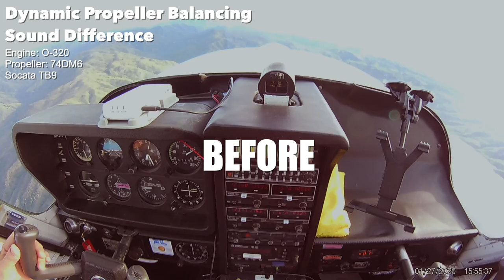Result of the Propeller Dynamic Balancing by Cabin Sound (Before/After)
This video shows how the dynamic balancing reduced aircraft vibration, noticeable by sound.